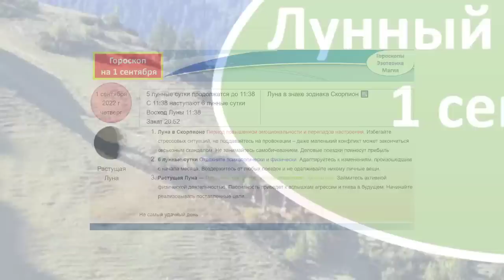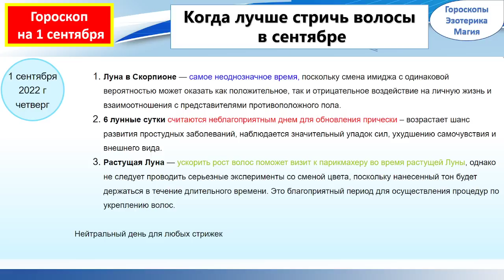Гороскоп на 01 сентября 2022 года для каждого знака зодиака